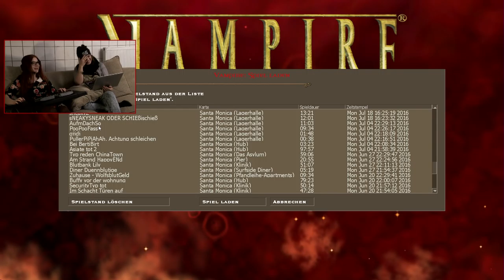[38] Let's Play Vampire: The Masquerade - Bloodlines mit Nasti und Bell | 19.10.2016